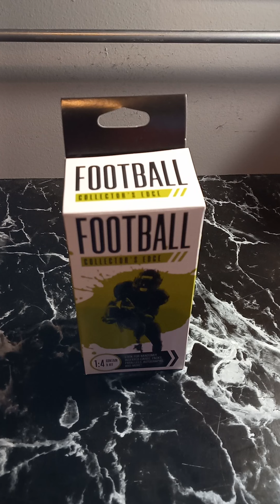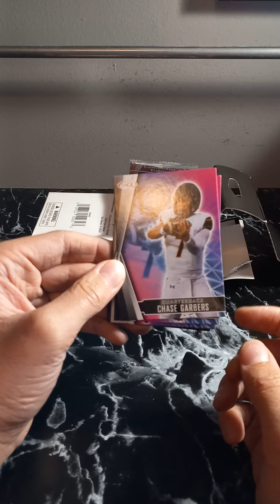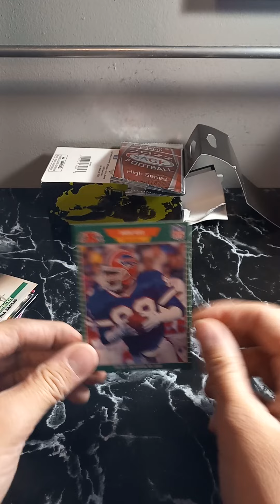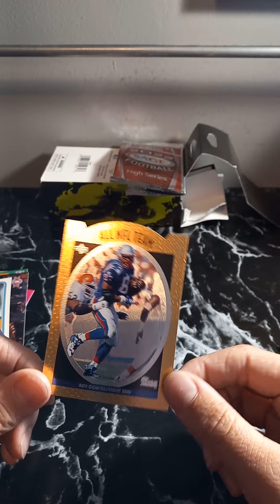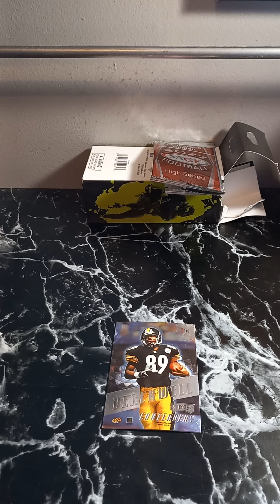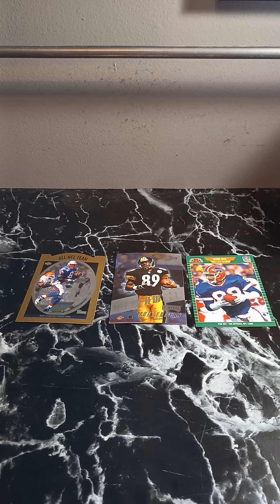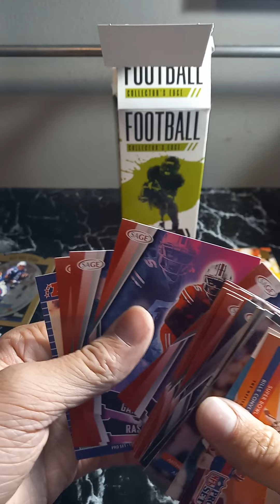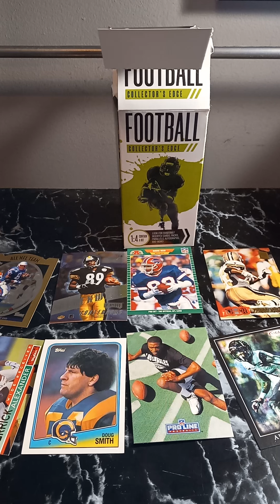Randomized Pack Opening | Collector's Edge